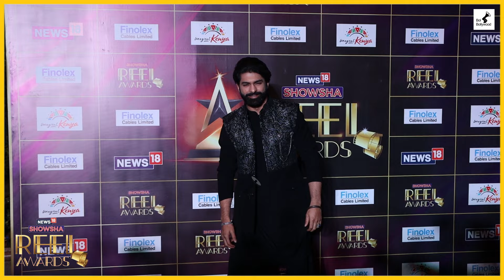UNCUT Showsha Reel Awards 2024 Shraddha Kapoor, Janhvi Kapoor, Ananya Pandey, Varun Dhawan & Others